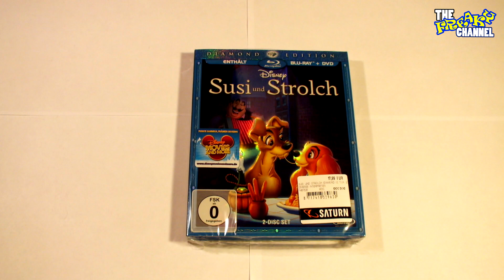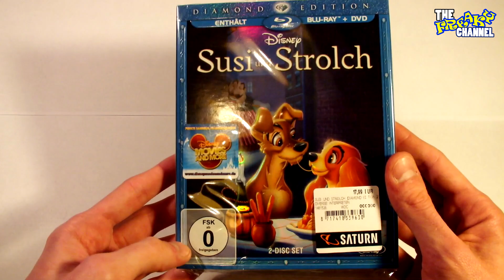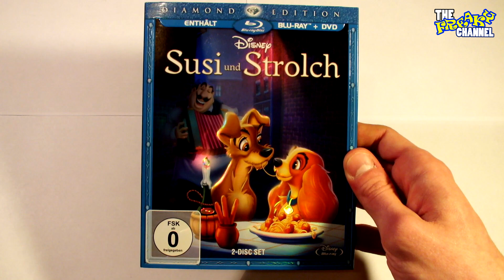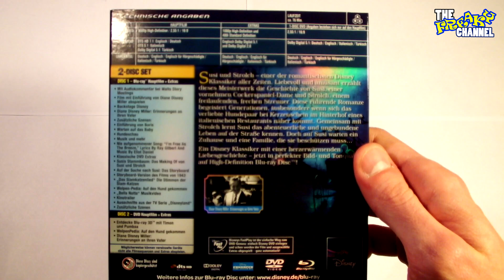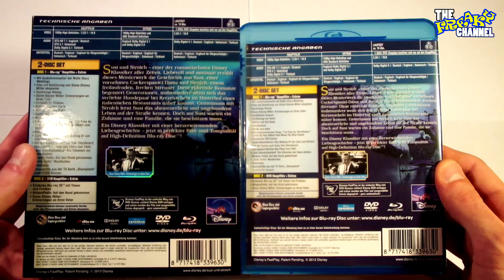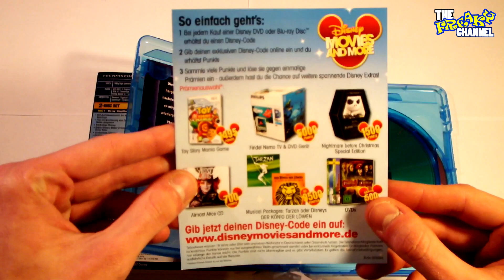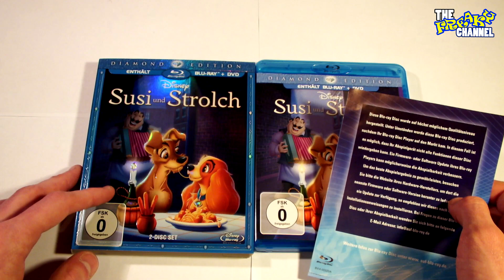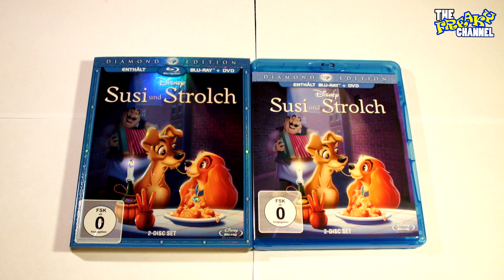Susi und Strolch Diamond Edition Blu-ray+DVD Review Unboxing, Lady and the Tramp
Am 9. Februar erscheint "Susi und Strolch" offiziell in Deutschland als 5. Diamond Edition passend zum Valentistag.
 Mit gutem Bild und Sound kann die mit Extras bepackte Edition punkten.